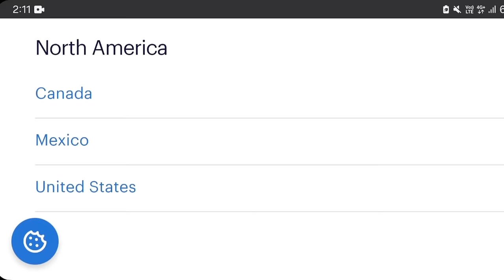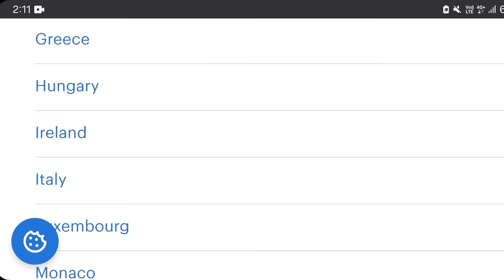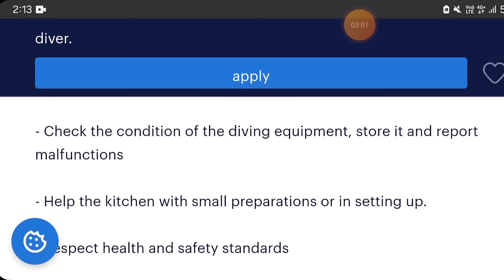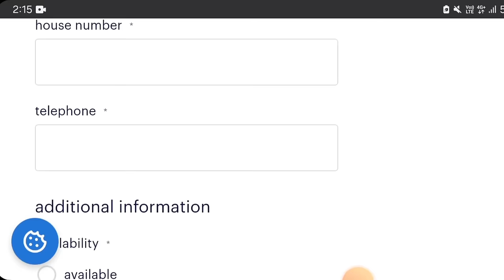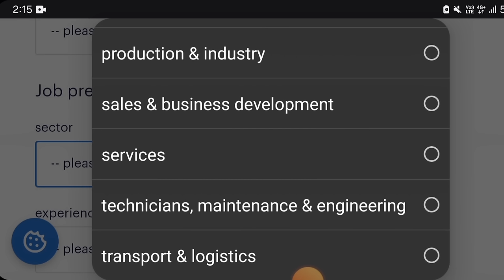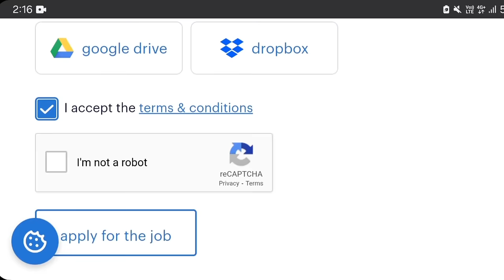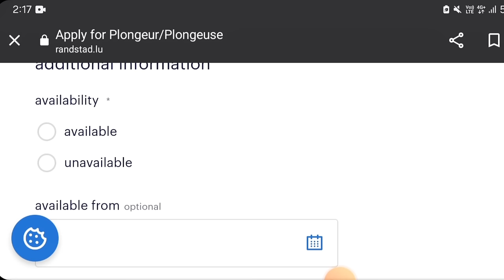Luxembourg 🇱🇺 Free work permit 2024 | Jobs in Luxembourg | Full visa Process 2024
Luxembourg work permit 2024 | Jobs in Luxembourg | Full visa Process 2024

Luxembourg work permit 2024 ☆☆

📈in this video I will talk about how to get Luxembourg  work permit visa in 5 days
how to get jobs in Luxembourg Skilld unskilled jobs

WHATSAPP FOR CV & COVER LETTER

* must watch Out Another videos *

luxembourg work visa application form